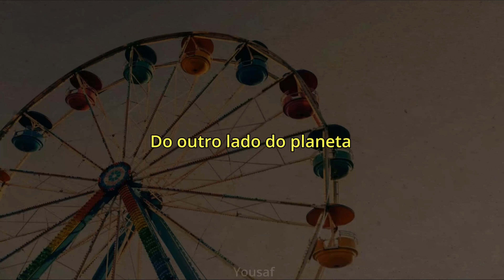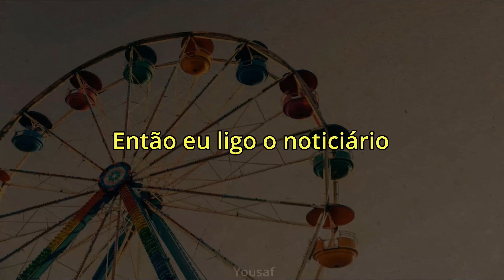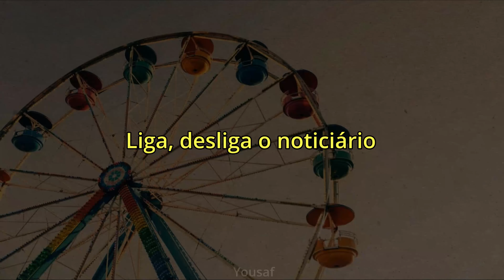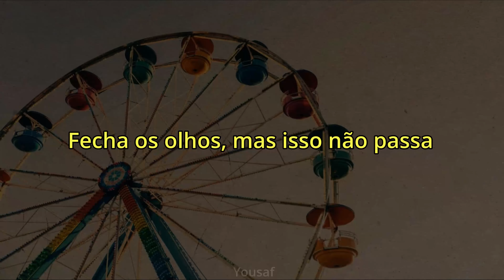Paramore - The News (Legendado PT-BR)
Paramore - The News

00:00​​​​​​​​​​​ Bem vindo ao Yousaf!!
00:10​​​​​​​​​​​ Paramore - The News